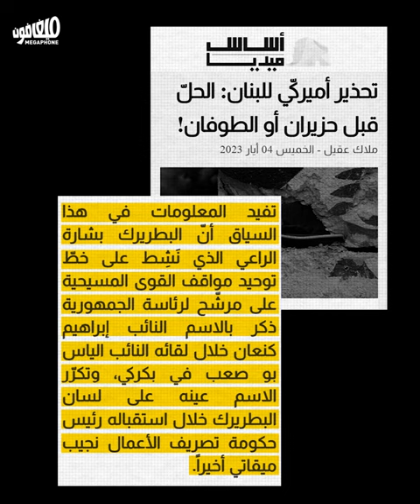التيار الوطني الحرّ يفرّخ رؤساء للجمهورية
لم يسلّم رئيس التيار الوطني الحرّ جبران باسيل بعد بسقوط مشروع وصوله لرئاسة الجمهورية، لكنّ نواباً ووزراء في تيّاره يملكون طموحاً رئاسياً في ظلّ البحث المستمرّ عن اسم لملء الشغور.